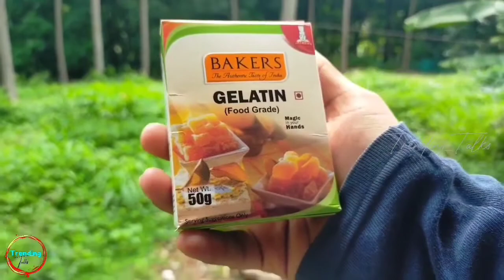അടിപൊളി JELLY മിഠായി 🍭| JELLY_JAM 🍬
അടിപൊളി Jelly മിഠായി 🍭

Hy guys what's up ...

👉This is Frincy Francis

# "THE FUTURE BELONGS TO THE COMPETENT .
GET GOOD GET BETTER BE THE BEST.

This channel has started up with an initiative to help the aspirants to grow up  the next level of their future.

Here, we will be posting with the latest updates of job offers Exam tips NET preparation Entertainment news. Also, with the trending talks in and around us...
👉...come let's collaborate and explore...👈